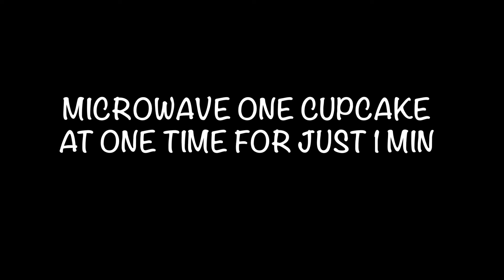Amazing cupcakes in just 1 minute microwave that’s it !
This is a very simple and easy recipe made with very few ingredients which can be easily available in every household
I made these cupcakes in microwave in just 1 minute make sure when you make these cupcakes you microwave each and every cupcakes separately so all are evenly cooked in hust a minute

Below are some of my other recipes hope you like it

Sponge Cake Recipe : Try this cake recipe to get 100% perfect result guaranteed/ Sponge Cake Recipe with all tips

Hope you enjoy the recipes